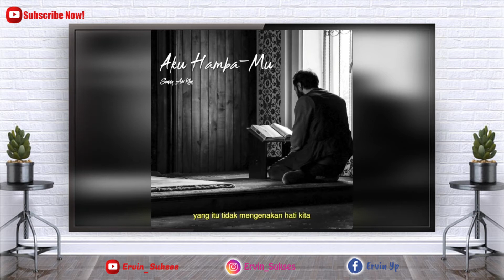Kajian Islam! Sonny Abi Kim - Aku Hamba-MU | Berbagi Dakwah Islam